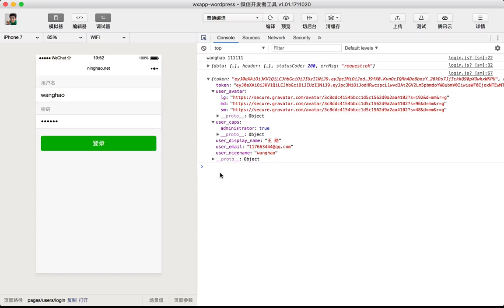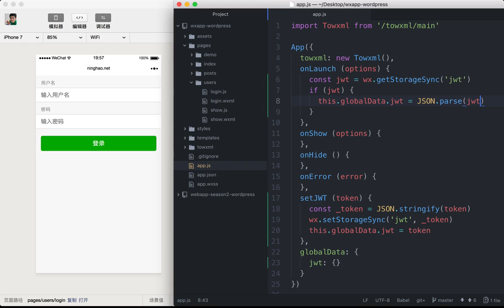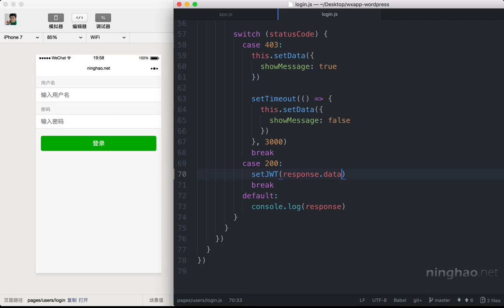企业级微信小程序精品开发实战课 118 118 存储 JWT 数据